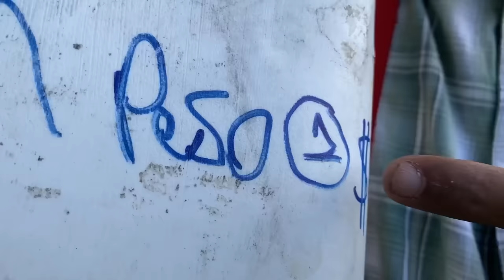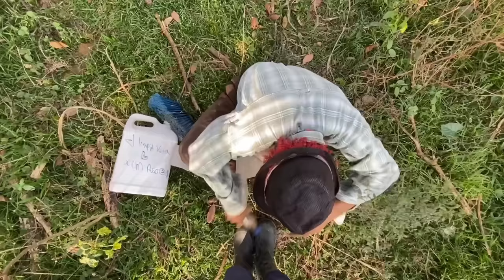LAS OCURRENCIAS DE MARQUILIO * la pelicula 3 * 😂🤪